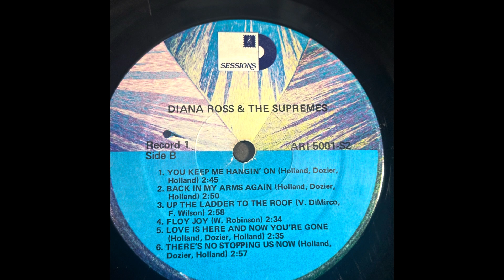The Supremes. Back In My Arms Again (revised)